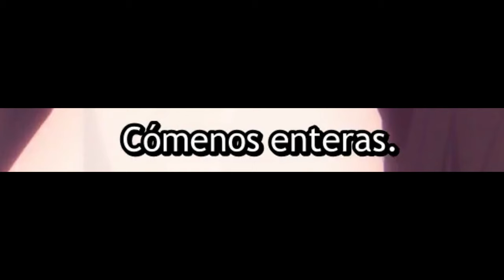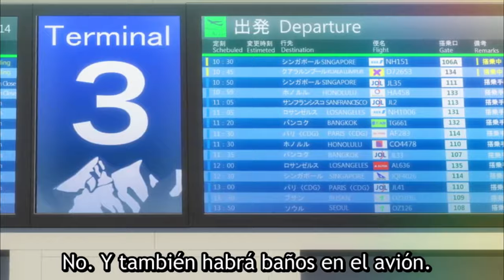Cuando tu WAIFU se va a estudiar al EXTRANJERO y tu amiga se CONSUELA | Megami no Café Terrace S2